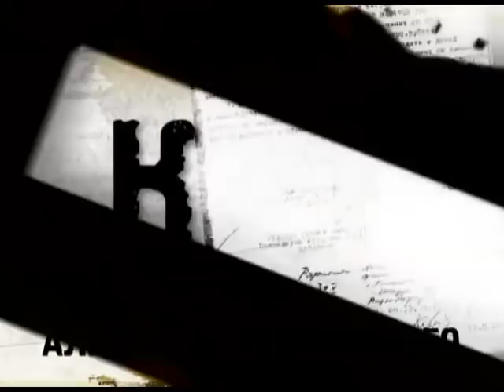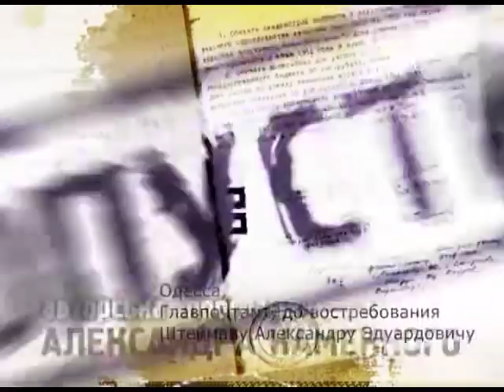Программа "КПП" от 06.10.2018